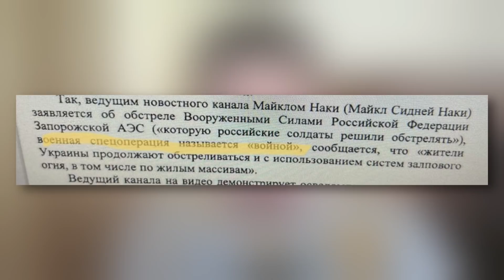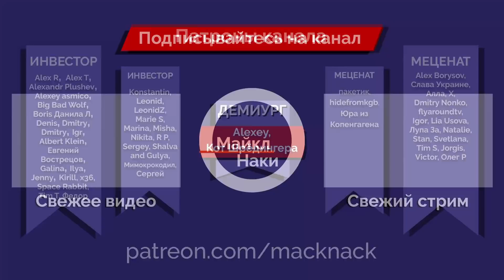ВОЙНА. ДЕНЬ 90. ИТОГИ ТРЕХ МЕСЯЦЕВ/ БОЙЦЫ "ДНР" БУНТУЮТ/ АНТИПУТИНСКАЯ КОАЛИЦИЯ НАБИРАЕТ ОБОРОТЫ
Бессмысленность бойни, которая продолжается уже три месяца, начинает доходить даже до тех, кто ещё недавно орал о величии Путина, слабости Украины и прочее. И вот, уже бойцы самопровозглашенной  ДНР дружно выстраиваются в ряд и записывают обращение с просьбой вернуть их в тыл, так как половину отряда перебили. А матери моряков с флагмана “Москва”, отправившегося на дно, рассказывают, как их пытаются обмануть и запугать, чтобы подписали бумагу о гибели их детей в чрезвычайной катастрофе, а не на войне. И чем дальше, тем больше людей в России будет понимать, что Владимир Путин – преступник, а война – чудовищна. В остальном мире это поняли давно, поэтому вновь собираются в антипутинскую коалицию из 44 стран. Подробная сводка с Русланом Левиевым.